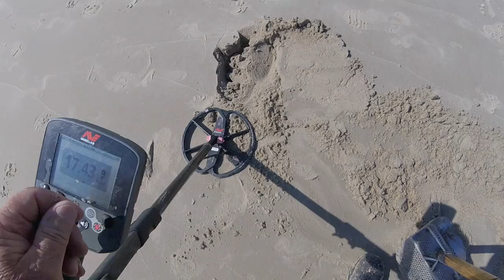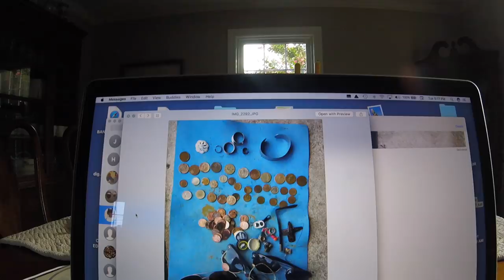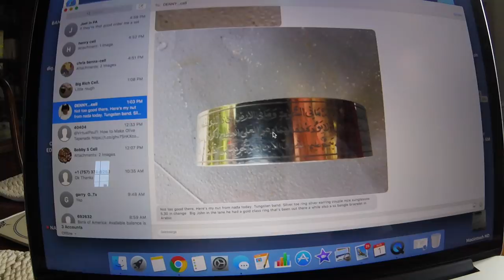BAY SPINS FOR EXERCISE - KNIVES-ETC FOR CASH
spinning was bleak today for me, but i am heading to the land of nada in the am with the mumblesman in the morning.   stand by

GEAR I USE:
KNIFE STUFF
1 x 42" Kalamazoo  x 3
1 x 42" Viel
10" Eastwood Buffer - 2 speed
6" Baldor Buffer
3m Trizact sharpening belts